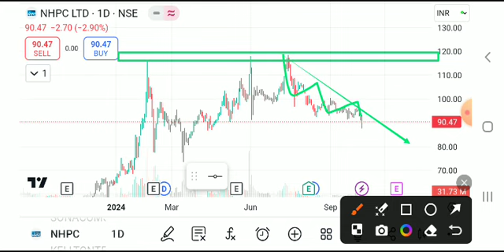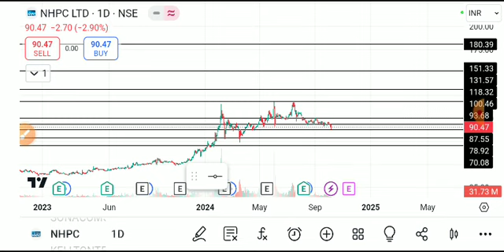NHPC LTD SHARE LATEST NEWS TODAY/NHPC SHARE TARGET/NHPC LTD SHARE ANALYSIS/NHPC LTD SHARE NEWS